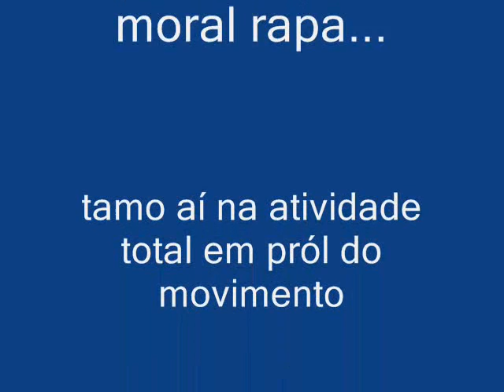Rap Nacional HioHop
e aí galera... fiz esse slide p/ marcar uma presença no YouTube, e tbm marca uma preza p/ o movimento Rap Nacional, é nois galera, abraços... "Fabricio"